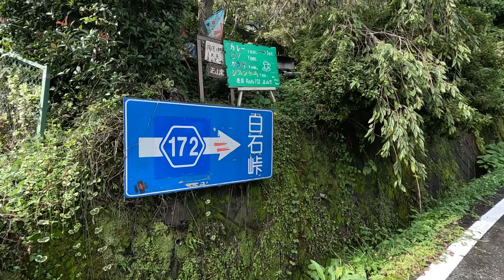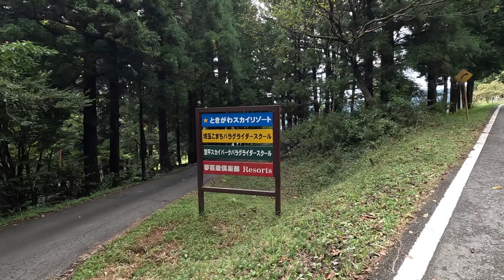【ポールさんと念願の白石峠ライド】ヒルクライムは生産性が高いサイクリング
今回の走行データ